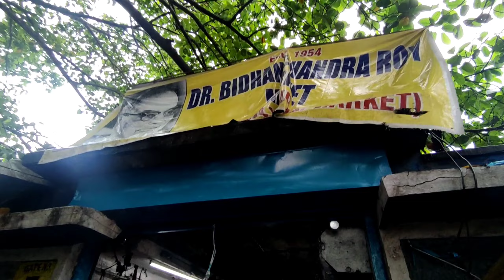||CHEAPEST SPORTS WHOLESALE MARKET IN KOLKATA | MAIDAN SPORTS MARKET KOLKATA|SPORTS MARKET KOLKATA|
Hello bondhura

In this video I will show you Kolkatas Cheapest Sports Market hope you like this video..

Background music

Do drop a comment.